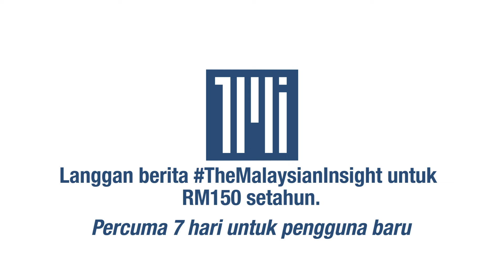Kerajaan perpaduan adalah yang terbaik untuk Sabah, kata penganalisis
Pergolakan politik Sabah akan dapat diselesaikan sekiranya kerajaan perpaduan dibentuk, kata penganalisis.

Ikuti apa kata penganalisis Dr Suffian Mansor dan Dr Awang Azwan Awang Pawi yang memberikan beberapa cadangan untuk penyelesaian politik di negeri bawah bayu itu.